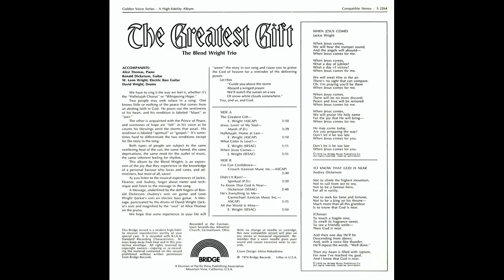"To Know That God Is Near" (1974) The Blendwrights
This is track 8 from the 1974 album "The Greatest Gift".
Written by Audrey Dickerson
From top to bottom Jackie Wright, Eleanor Wright (middle) and Audrey Wright Dickerson (bottom).